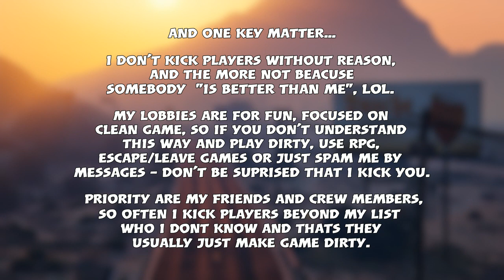Coming Home | Run And Gun (Special Video)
I'm coming home, I'm coming home, Tell the world I'm coming home...

Finally new video! I liked this montage more than most of my works, I think thanks to the song that I like so much, so I hope you will like it as well. I would like to thank you for 1000 subs, some time ago I set myself a goal to get it and I'm really glad I did it!

As most of you probably know I am a strict host of run and gun matches but at least my most games is really clean, people playing with me know it. I kick many players who often automatically become my haters, beacuse "I do it without reason". Well, in video I explain my way of hosting to avoid the constant question "why". I know that part of haters follow me just to give dislikes only when I upload videos. It's cute!

Would you like enter to ZONE?